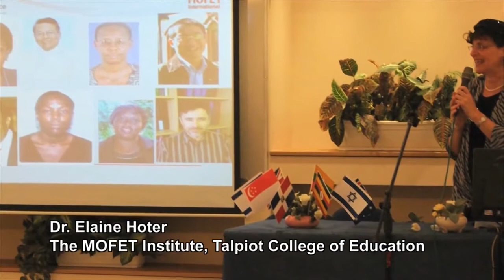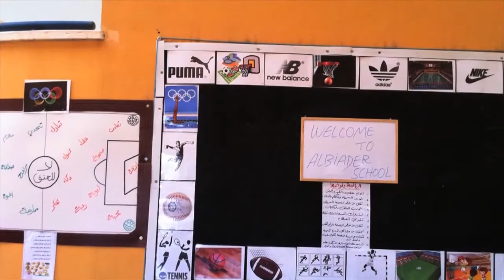MOFETeach 2013 Study Tour & Mini-Conference: Education, Innovation & ICT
What is the Study Tour all about?

This study tour offers an opportunity to get a first-hand view of technological/ educational initiatives in Israel, and to meet some of the pioneers, both in education and in hi-tech, who are making these initiatives a reality. During the study tour we will visit schools, teacher colleges, and universities. We will meet with educators and researchers making cutting-edge use of digital technologies in online and face-to-face learning frameworks. We will visit schools in outlying areas of Israel where digital technologies are helping convert formerly disenfranchised pupils into contributing citizens.

We will also get a glimpse into how start-ups are furthering education. And though the focus of the study tour is ICT in education, we'll also get to sites of cultural and historic significance that no tourist to Israel should return home without visiting. In addition to the various sites we'll visit during the tour, one day of the study tour will be devoted to a Mini-Conference at The MOFET Institute. This Mini-Conference will be your opportunity to contribute to the group from your own experience.

All those involved in the fields of education, teacher education, and ICT: policy makers, faculty heads, lecturers, advisors and curriculum developers.

When?

MOFETeach 2013 will take place on March 11-18, 2013.

Where can I sign up?